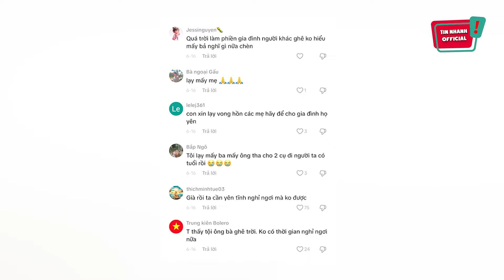Sau NHỮNG NGÀY đón khách KHÔNG NGỪNG NGHỈ, mẹ ông minh tuệ đã phải 'NHẬP VIỆN' | Tin Nhanh Official